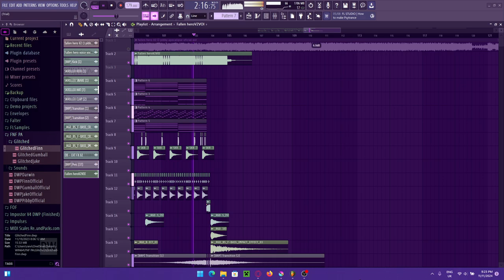[PREVIEW 2] F̶̧̥́a̸̪̍l̸̤̒͊ͅl̶̰̟̓ê̴̯n̴̺̈ ̸̟͌H̵͔͖͂e̸̮͝r̸͍̽ŏ̵̰̿!̸͈̀!̴͇̃͘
Another WIP!!